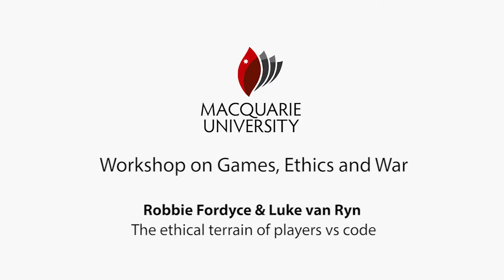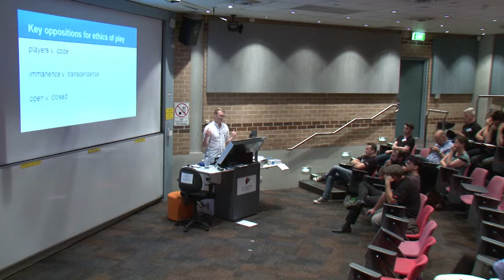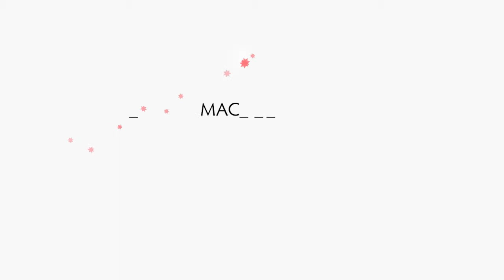Robbie Fordyce & Luke van Ryn - The ethical terrain of players vs code